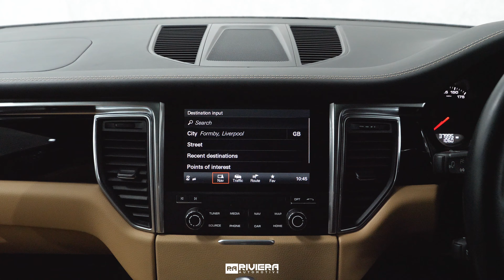2016 Porsche Macan S